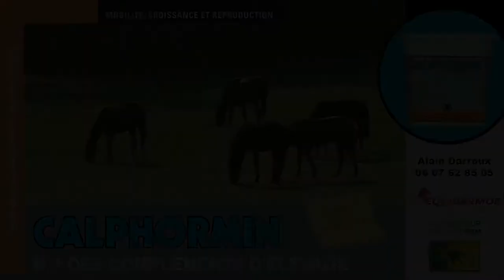RDE 2014 : Naaqoos - Haras du Mezeray